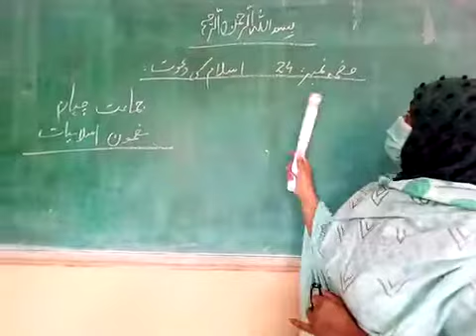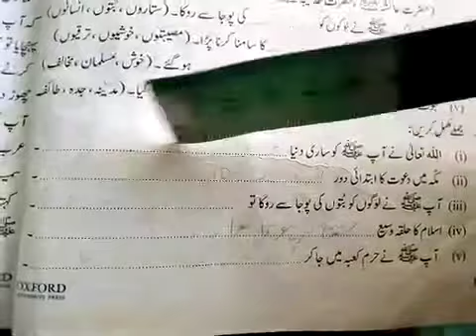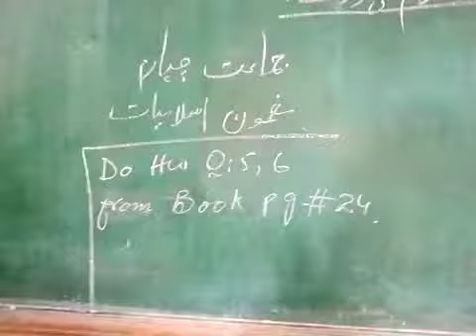9th Aug Class 4 Islamiat